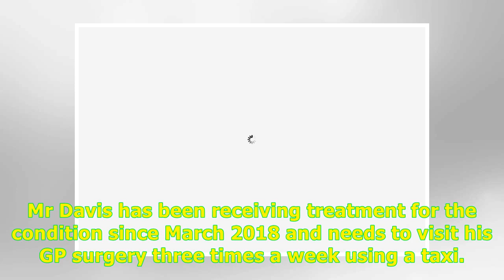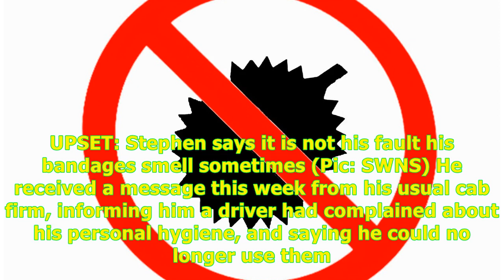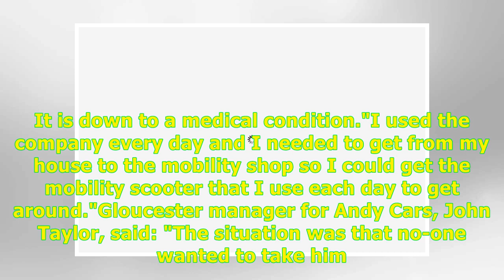24H Highlight News -Man BANNED by taxi company because 'he smells'